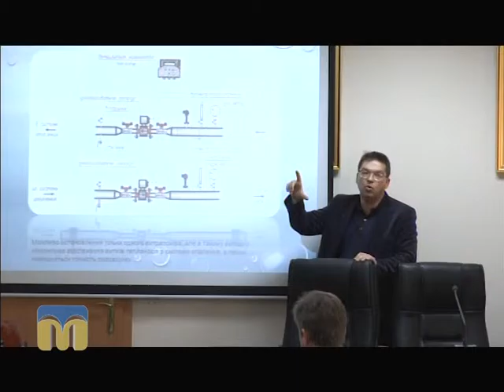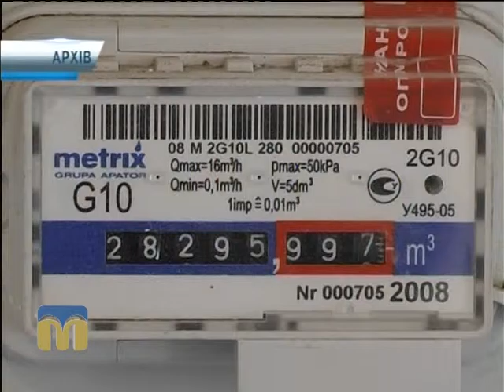ТНМ сюжет - прилади регулювання та обліку тепла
Чи можуть мешканці багатоповерхівок регулювати прилади обліку тепла – обговорювали на засіданні в Миколаївській ОДА.